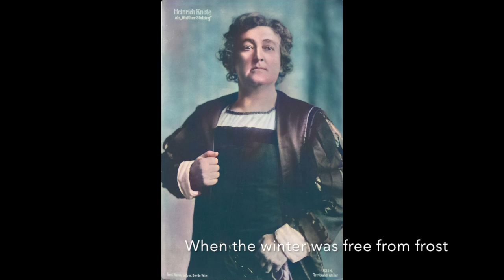'Die Meistersinger von Nürnberg', Am stillen Herd, by Wagner - Max Lorenz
Recorded by German heldentenor Max Lorenz (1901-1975) in 1938.

The opera 'Die Meistersinger von Nürnberg' was completed by Richard Wagner in October 1867 and, with Hans von Bülow conducting, first performed on 21 June 1868 at the National Theatre in Munich, today home of the Bavarian State Opera.

Eva and Walther von Stolzing, a young knight from Franconia, have fallen in love at first sight. However Eva's father, the goldsmith and mastersinger Veit Pogner, has arranged to give her hand in marriage to the winner of the guild's song contest on the following day.

Walther is determined to become a candidate for admission into the masterguild so that he can compete in the song contest. In Act I, Scene 3 he states that his teacher in poetry was Walther von der Vogelweide whose works he studied in his own private library in Franconia, and his teachers in music were the birds and nature itself. Reluctantly the masters agree to admit him, provided he can perform a master-song of his own composition.

Music from Internet Archive / Public Domain Mark 1.0

Images of Walther:
1 & 9. Max Lorenz
2. Rudolf Laubenthal [Internet Archive]
3 & 4. Heinrich Knote [Internet Archive]
5. Paul Hansen [Internet Archive]
6. Rudolf Berger
[Internet Archive]
7. Peter Unkel [Internet Archive]
8. Francis Maclennan [Internet Archive]

LB